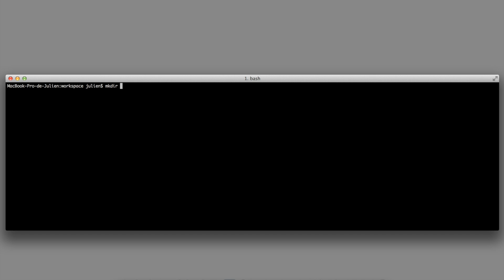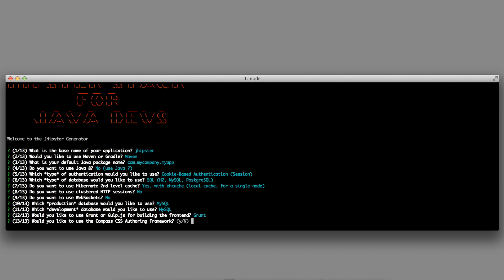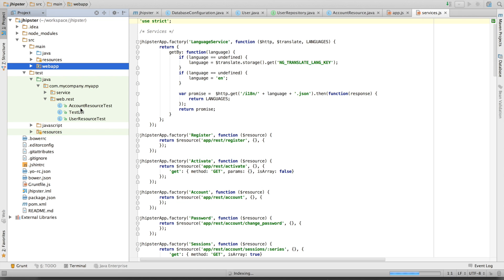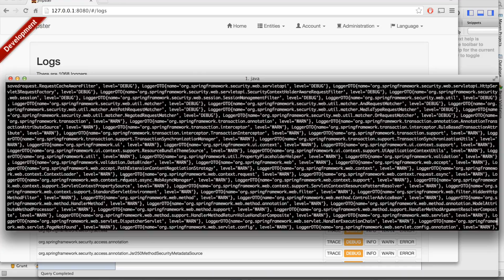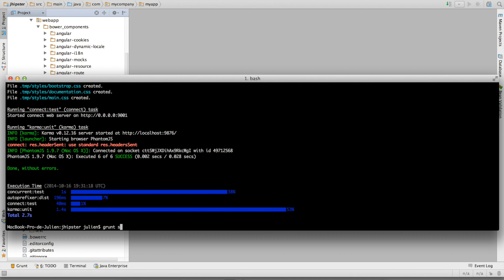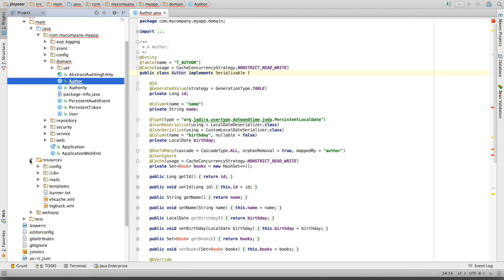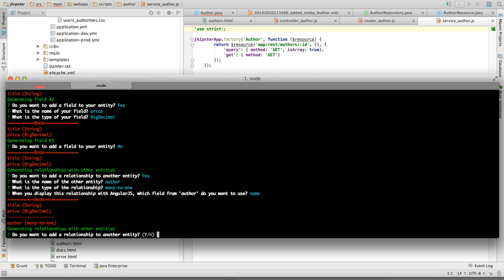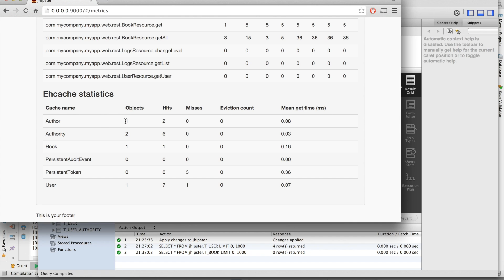Introduction to JHipster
This is an introduction to creating a Spring Boot + AngularJS application with JHipster.